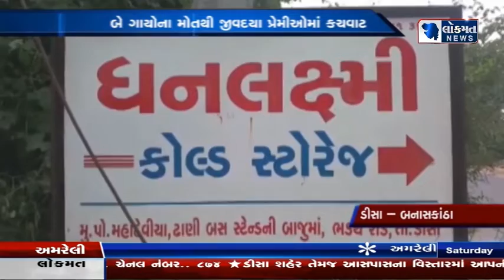ડીસાના દાવાસ ગામમાં સડેલા બટાકા ખાવાથી ગાયોના મોત.....